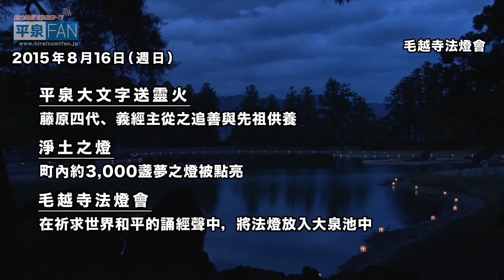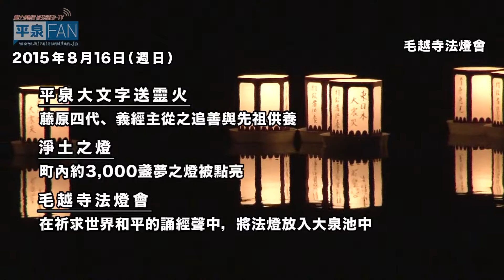【繁體中文】介紹平泉之15 - 世間僅有的禮物 -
※2015年7月22日播放

您不前來體驗製作世間唯一的禮物嗎？
本次向大家介紹平泉的新土產－在黃金租賃平泉可以體驗到的「玻璃雕花」。
我們請教了代表佐佐木久美女士。
　本店除租賃交通工具之外，還出售有土產及可以體驗禮物製作喔。
玻璃雕花是在玻璃表面貼好事先描繪好的圖案薄膜，之後利用噴砂來製作玻璃雕花的工藝技法。
　本店常備有玻璃杯、馬克杯、大玻璃杯、可攜帶式小盒，可隨時參加體驗活動。是作為生日禮物和禮品紀念品的最佳選擇，衷心期待您前來體驗製作這世間僅有且值得回憶的禮物吧！
體驗費用包含材料費共計1,400日圓。作為旅行的美好回憶您不妨前來體驗製作吧！

特別通知！
8月14日將舉行中尊寺薪能。屆時將上演喜多流表演的「能」與和泉流表演的「狂言」。
預約聞訊請致電中尊寺薪能會。
8月16日將舉行大文字送靈火  淨土之光  毛越寺法燈會。
召喚先祖至淨土的無數燈光   當日，平泉町內都被祈禱之送靈火所包圍著。

如您造訪平泉之際，請您定要索取觀光手冊「美女之旅岩手」，在54位應徵者中脫穎而出的6位成員，向您展示平泉町、一關市、奧州市的魅力所在。
介紹平泉町的仲口愛海 女士！！
　這裏是非常美麗的地方喔，請您一定要前來觀光呀！